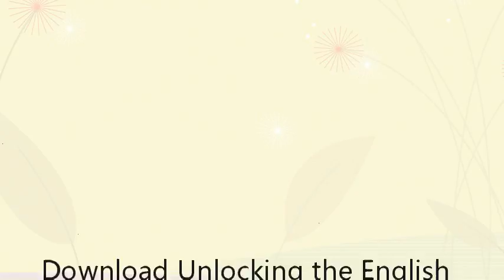Unlocking the English Legal System (Unlocking the Law)